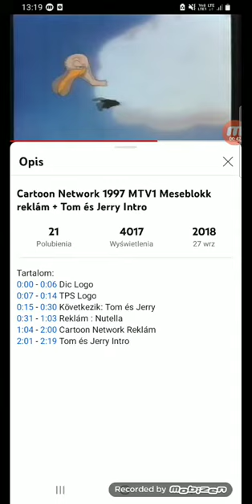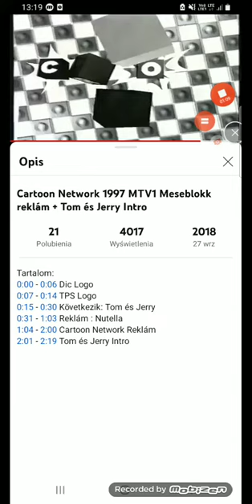Cartoon Network 1997